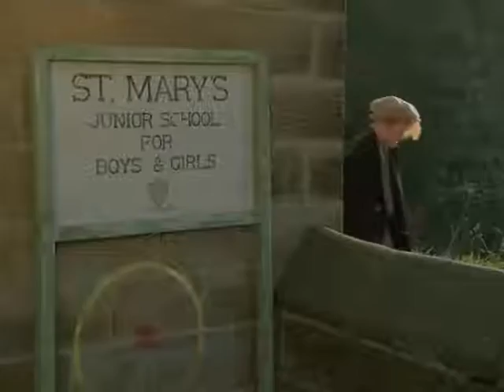Holding Back The Years - Simply Red (1985) Videoclip - HQ Audio